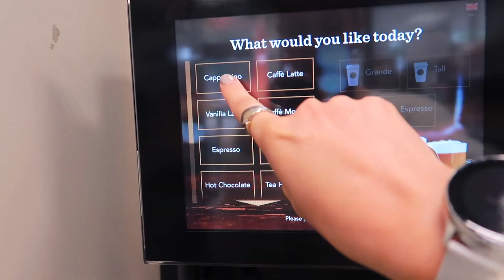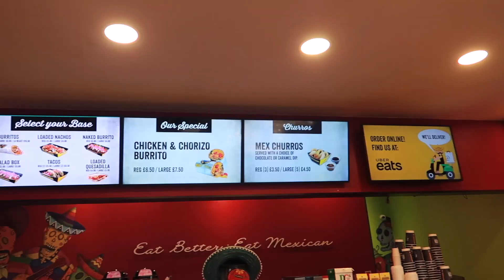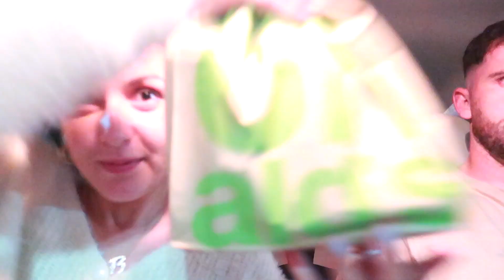EATING from SERVICE STATIONS for 24 HOURS *worst Starbucks ever & new McDonalds find!*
Hiya Everyone!